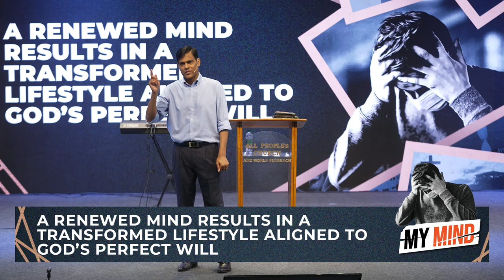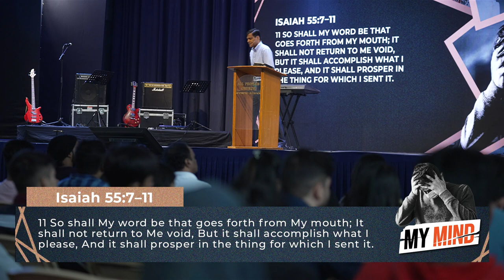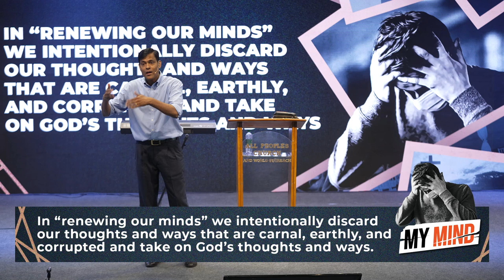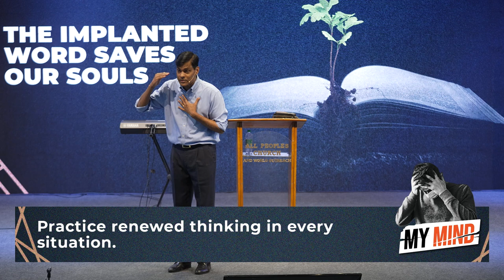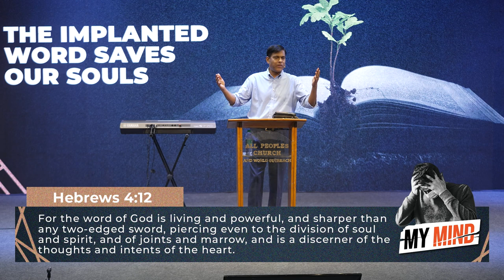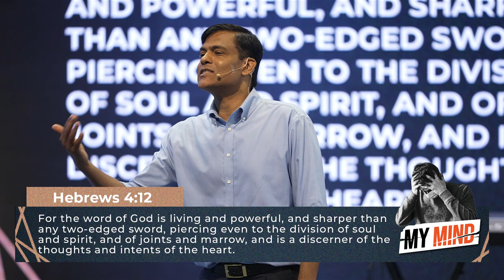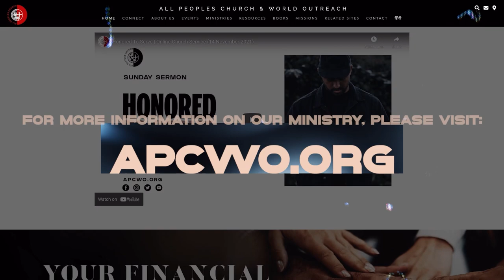My Mind Part 5:Renewing Your Mind and Renewed Thinking | Ashish Raichur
In this sermon we address an important instruction given to us in New Testament Scripture on the renewing of the mind. We examine the Scriptures to understand why we need to renew the mind, what does it mean to renew the mind, how do we renew the mind, and what are some of the benefits of renewing the mind. In “renewing our minds” we discard our thoughts and ways which are carnal, earthly, and corrupted and take on God’s thoughts and ways.  A renewed mind results in a transformed lifestyle. A renewed mind is necessary to prove and discover God’s will.

Mental health has to do with how you are doing in your soul - your mind, will and emotions. It has to do with your emotional and psychological well-being. Having good mental health, being sound, well and whole in your soul is important because it affects how we feel, think, and behave. It affects how we go about life, how we relate to others, how we face challenges and handle difficult situations and how we do in things we are responsible for - education, work, etc. When we are doing well mentally, we can enjoy life, enjoy meaningful relationships, enjoy work, overcome life's challenges, be productive, keep growing towards our full potential and make meaningful contributions to those around us. The fact is that all of us face challenges at one point or another, with our mental health, our emotional and psychological well-being. There is nothing wrong in recognizing the difficulties you are facing, to get help, and address those mental health challenges in a positive way.

This sermon series presents a Biblical approach towards training and developing our mind, so that we can maintain good mental health, live with soundness, wellness, and wholeness in our mind, with a good, healthy positive mindset. In part 1, we discuss "The Mind, Imagination and Mental Health." In part 2, we address the topics of "Concentration, Distractions, Wandering". In part 3, we try to understand how "Temptations, Addictions, Deceptions" work and how to overcome these. In part 4, we learn about "Controlling Your Thoughts, Training Your Thinking" so we can use our faculties effectively. In part 5, we discover the important discipline of "Renewing Your Mind and Renewed Thinking", that transforms our way of life. In part 6, we learn the Biblical way to "Overcoming Negative Thoughts", an important area for all of us. In part 7, we understand the importance of "Maintaining a Positive Mindset".

Join our Sunday online church service live stream at 10:30 a.m. (Indian Time, GMT+5:30). Anointed worship, Word & ministry for healings and miracles. and free sermons

Credits of Worship Songs sung by APC Worship Team:

SONG: THIS IS A MOVE
ARTIST: BRANDON LAKE, TASHA COBBS